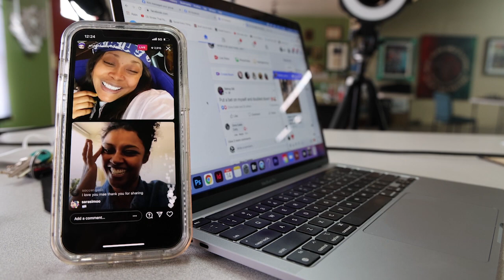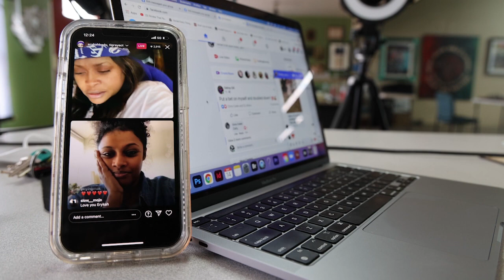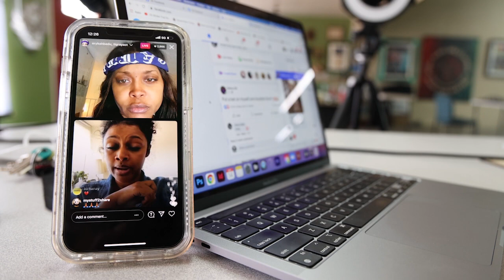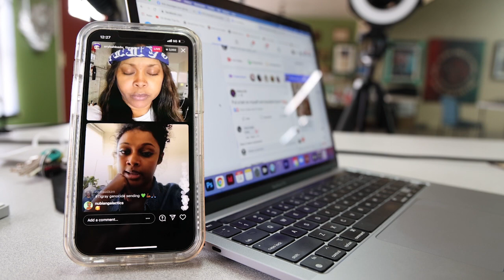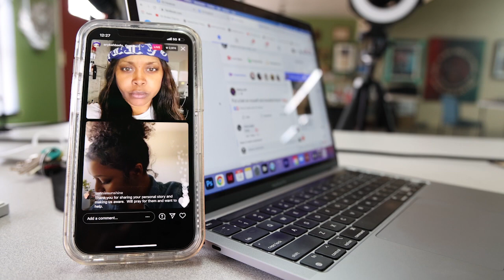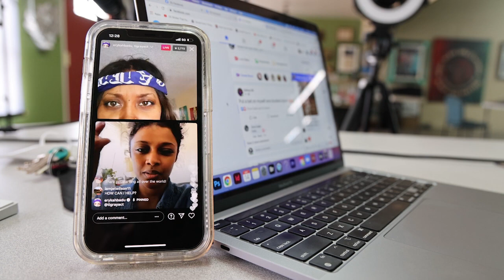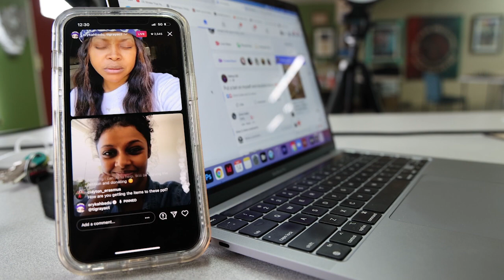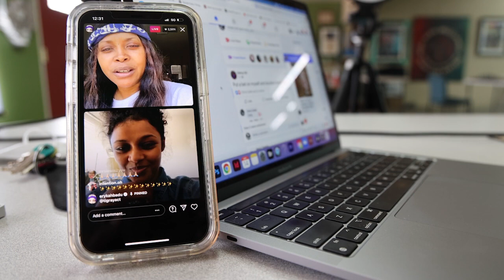Erykah Badu Says Stop the Tigray Genocide